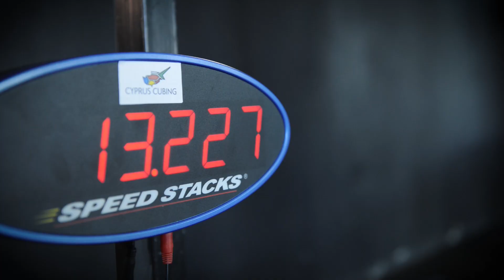O Μιχάλης στοχεύει στο ρεκόρ Guinness